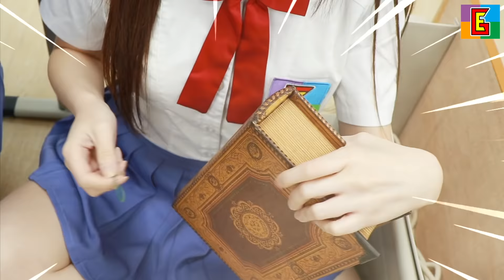Pirates of the Caribbean 中二 加勒比海盗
Yo ho, yo ho, a pirate's life for me!